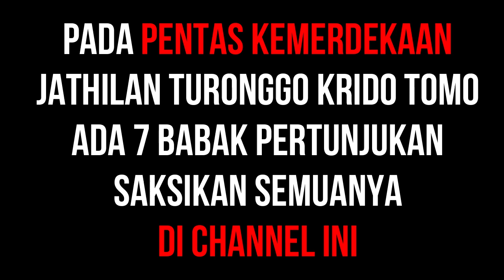Jathilan Putri - Pentas Kemerdekaan Jathilan Turonggo Krido Tomo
Penampilan Jathilan Putri pada Pentas Kemerdekaan Jathilan Turonggo Krido Tomo di Jetis Caturharjo Sleman DIY, Sabtu, 31 Agustus 2019.

Tentang KomborTV

Konten utama saluran ini adalah tutorial dan vlog, ada juga tentang kereta api dan bus trip report. Kadang-kadang ada juga unboxing atau buka kotak.